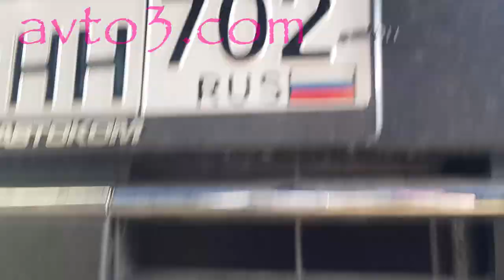сузуки витара снятие переднего бампера, установка защитной сетки